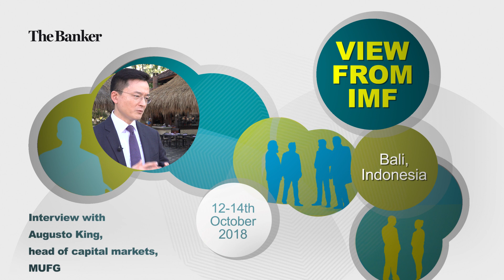Augusto King, head of capital markets, Asia ex Japan, MUFG - View from IMF 2018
Augusto King, head of capital markets at MUFG, talks about investor appetite in Japan, and the possible impacts of a China-US trade war.